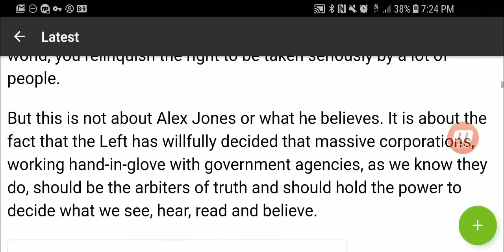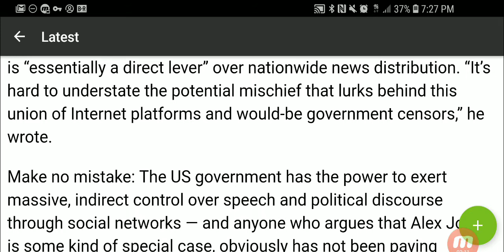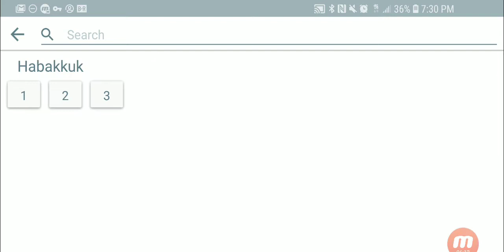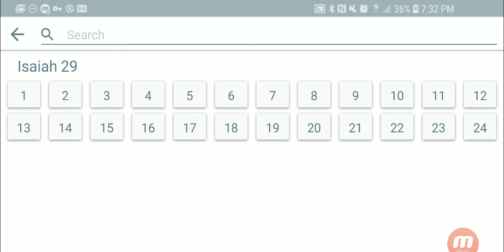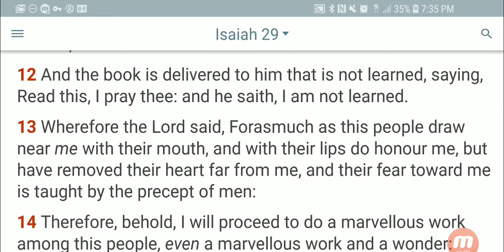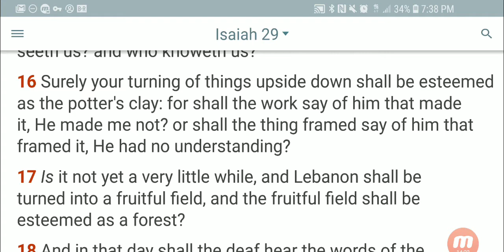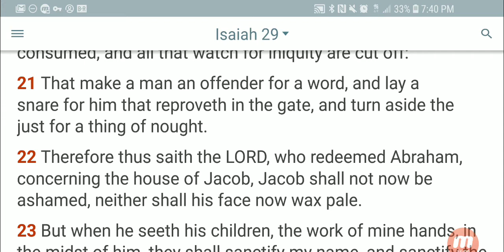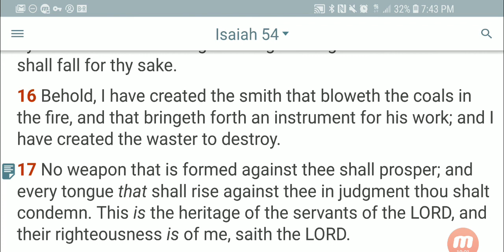They Make A Man An Offender For A Word